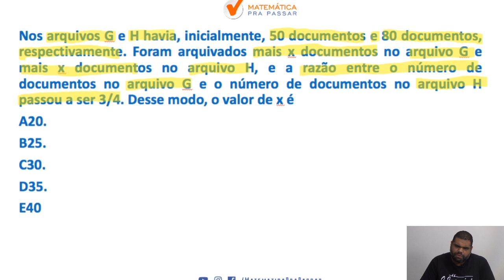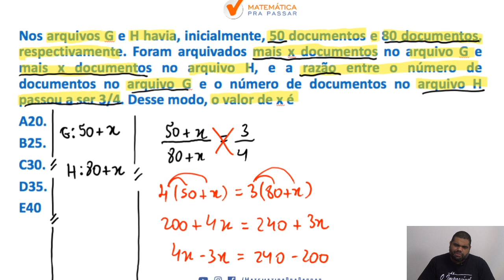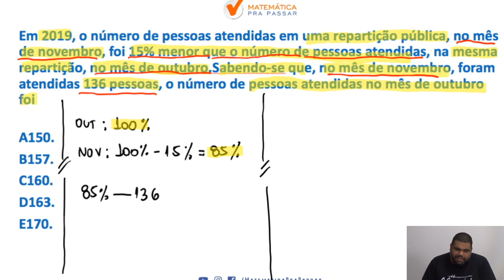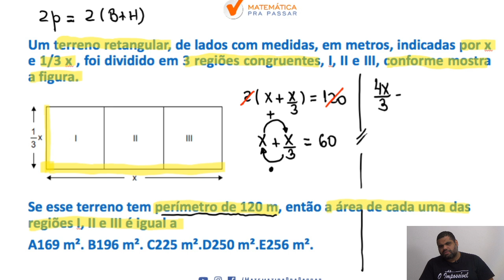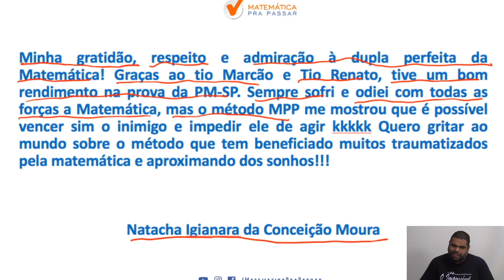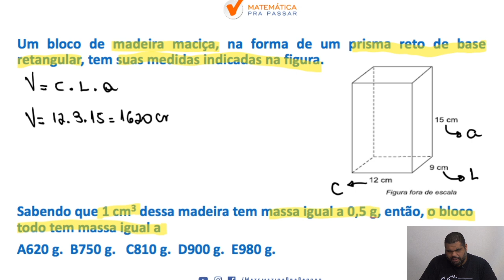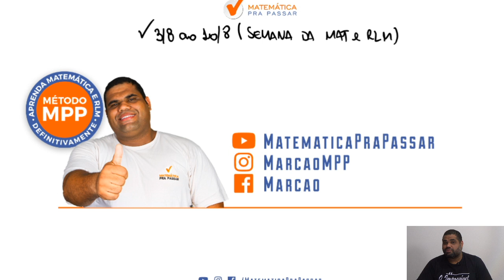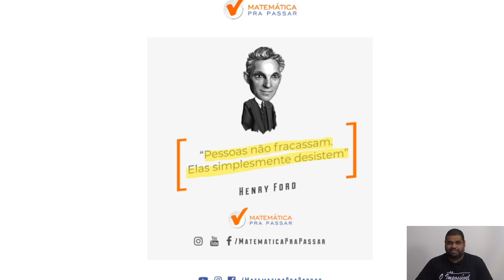PM-SP: Como Estudar Matemática - Parte 15.